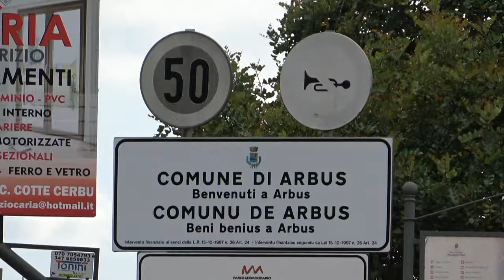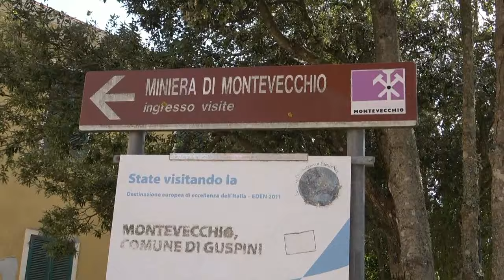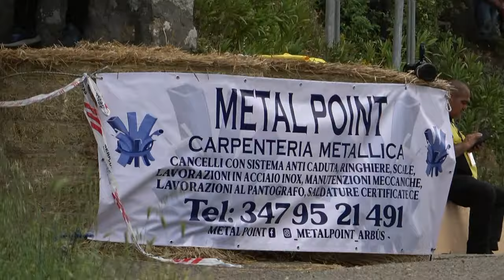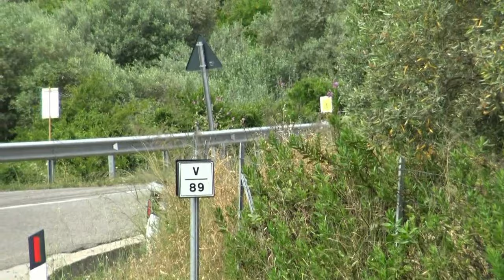ACQUAS ANDREA esterne 13° SLALOM GUSPINI-ARBUS 2024 by TOP VIDEO di LELLO ABATE 320.7288235